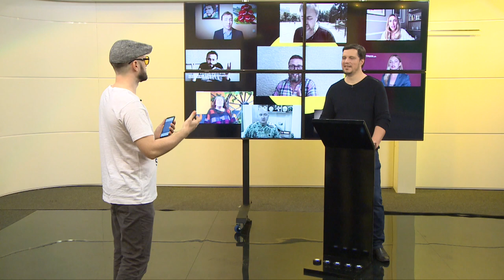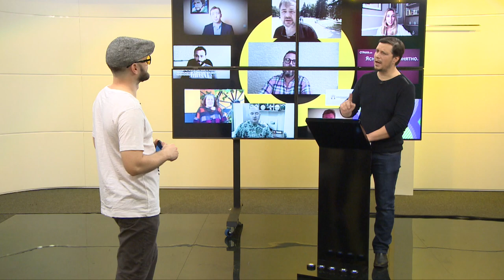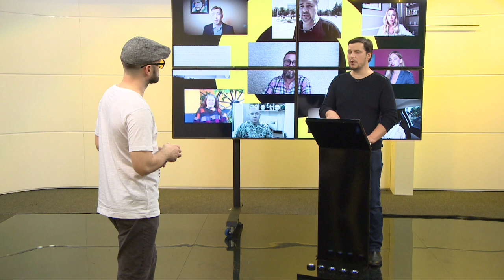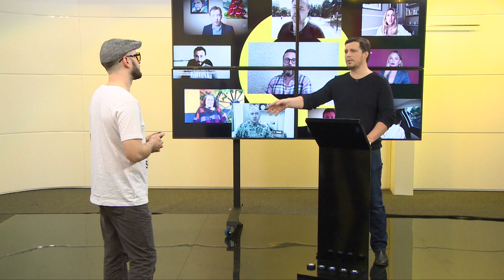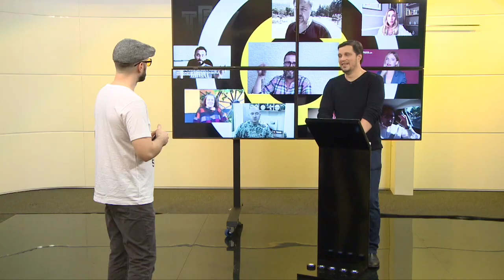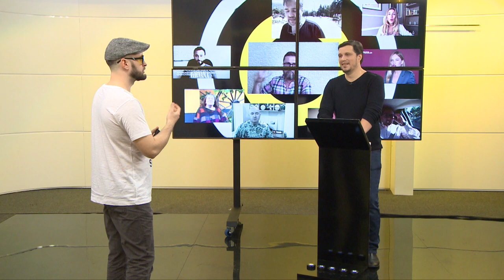Шумная поездка Зеленского в Золотое – Топ-блогеры Украины // ТБУ #14 с Тариком Незалежко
Ведущий Тарик Незалежко поговорил с политологом и писателем Денисом Жарких о выступлении Шария на «112 канале», скандальном заявлении Зеленского и десакрализации власти.

Распространи это видео!